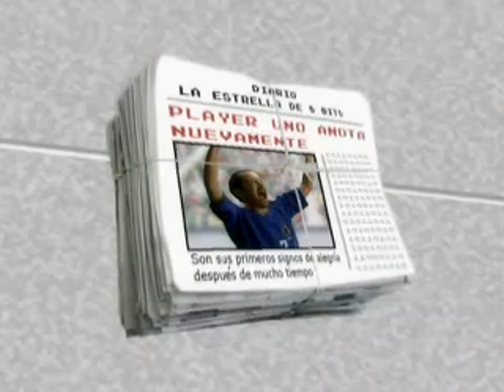Eres Mi Hogar - Los Prisioneros [Video Oficial]